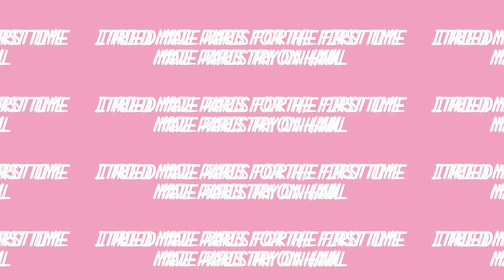MAJE PARIS TRY ON HAUL | I TRIED MAJE PARIS FOR THE FIRST TIME | MAJE PARIS SALE HAUL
I hope you enjoyed my MAJE PARIS TRY ON HAUL | I TRIED MAJE PARIS FOR THE FIRST TIME | MAJE PARIS SALE HAUL

Italo Jewelry - 'RAQUEL20'
YesStyle - 'RAQUEL10'
Shein - '15RAQUEL'
Vlog Camera (cheap compared to others & does a great job !!!)
Canon remote
Small Light
Small Tripod
Main Camera
Ring light
Soft boxes
Laptop I got the one with the least memory & purchased extra storage
Extra storage
Fairy Lights
iPhone Tripod